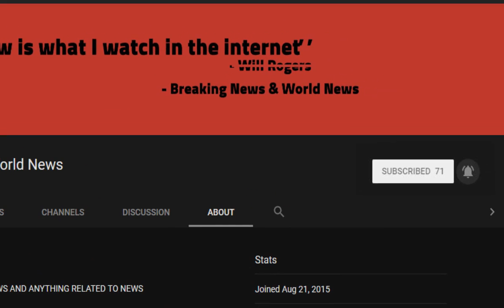BREAKING! Final preparations are underway for Donald Trump's first visit to Britain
Source DONT' FORGET TO SUBSCIBE TO OUR CHANNEL Donald Trump is about to start his first official visit to Britain and brushed off mass protests over his red carpet stay saying: 'I think they like me a lot in the UK - they're great people'.

The US President will meet the Prime Minister and Queen in a four-day visit and is minutes from landing at Stansted Airport with First Lady Melania.

Already waiting for him in the UK are up to 1,000 of his ...